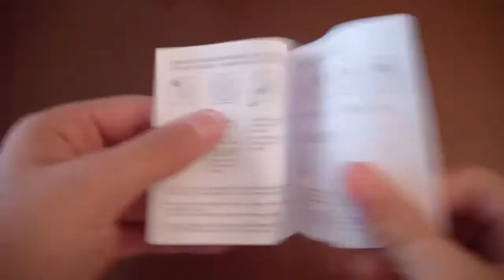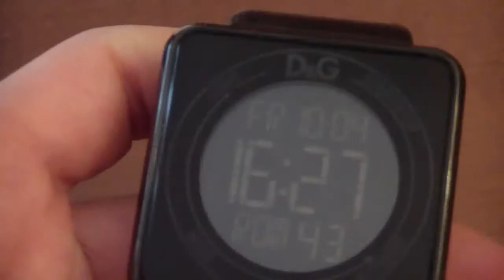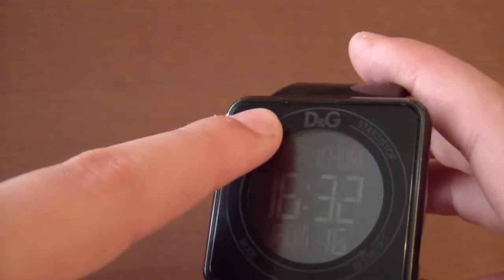Unboxing,funzioni e recensione orologio touch D&G HIGH CONTACT TIME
Ecco un orologio touch della D&G